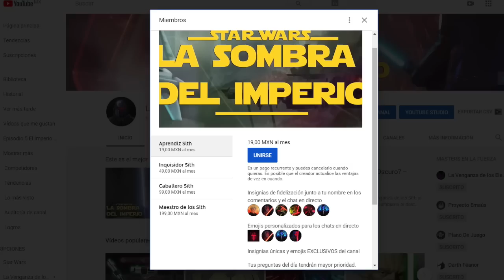¿Habrá Romance entre Din Djarin y Bo Katan Kryze? PreguntasDelDía Mandalorian Star Wars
Descubre si Din Djarin y Bo Katan Kryze tendrán algún romance o alianza en esta nueva historia que vemos en el estreno de la Temporada 3 del Mandalorian. Una historia de las PreguntasDelDía donde a lo largo de este video resolveremos 5 preguntas de los masters en el orden siguiente

00:00 Introducción
00:57 ¿Crees que el Dr. Hemlock termine convirtiéndose en el Thrawn del Bad Batch o será desechable como Rampart?
02:45 ¿Por qué dejaron de fabricarse las unidades droides IG tras la caída del Imperio?
04:38 ¿Qué pasó con Jacen, el hijo de Kanan y Hera después de Rebels?
07:08 ¿Por qué Bo Katan no desafía a Din Djarin por el Sable Oscuro?
10:13 ¿Habrá romance entre Din Djarin y Bo Katan Kryze?

¿Tienes otras preguntas para las siguientes PreguntasDelDia? Aquí un video que seguro te interesará: ¿Los Sith Podían Tener Hijos o qué lo Impedía? PreguntasDelDía Star Wars y también en los comentarios con sus preguntas para el video del próximo DOMINGO usando el PreguntaDelDia ! Aquí nuestro botón de miembros para apoyar este canal
Una historia de las preguntas del día del canal sobre si ¿Habrá Romance entre Din Djarin y Bo Katan Kryze? Una historia de las PreguntasDelDia donde a lo largo de este video de las preguntas del día resolvemos 5 preguntas de los masters en el orden siguiente
¿Crees que el Dr. Hemlock termine convirtiéndose en el Thrawn del Bad Batch o será desechable como Rampart?
¿Por qué dejaron de fabricarse las unidades droides IG tras la caída del Imperio?
¿Qué pasó con Jacen, el hijo de Kanan y Hera después de Rebels?
¿Por qué Bo Katan no desafía a Din Djarin por el Sable Oscuro?
¿Habrá romance entre Din Djarin y Bo Katan Kryze?

Item ID:                         8SUY7HV
Author Username:                 Bright_Light
Licensee:                        Daniel Santana
Registered Project Name:         Sombra del Imperio
License Date:                    March 13th, 2023